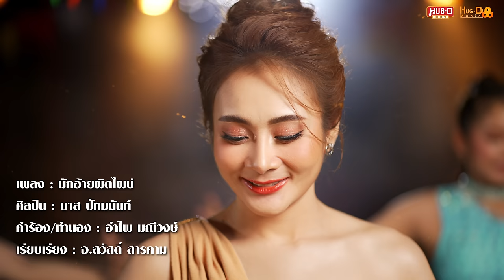มักอ้ายผิดไผบ่ - บาส ปัทมนันท์【MUSIC VIDEO】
ศิลปิน : บาส ปัทมนันท์
คำร้อง/ทำนอง : อำไพ มณีวงษ์
เรียบเรียง : สวัสดิ์ สารคาม
ถ่ายทำ : น้ำเพชรสตูดิโอ
กราฟฟิค : กัส กุมภา
ห้องบันทึกเสียง :  ฮุงเฮืองสตูดิโอ
อำนวยการผลิต : ฮักดีเร็คคอร์ด

(เกริ่น)
    หล่ะอ้าย ผู้ฟังลำเอ๋ย ล่ะคั้นว่าน้องมักอ้าย สิไผบ้างหรือบ่ พี่ชายเอ๋ย
หล่ะยังเป็นโสดอยู่บ่นอ หรือมีเมียเฟียอยู่บ้าน แล้วบ้ออ้ายแม่นม่ายมา
 แล้วบ้ออ้ายแม่นม่ายมา หนานวนๆ..ละน่า

    โสดชั่วคราวหรืออ้ายเป็นบ่าวเมียเผลอ หมายแล้วเด้อ ละจั่งแม่นเท่สบตา
มาดแม่นๆอยากได้เป็นแฟนแท่ละหวา  มองสายตามันสั่นผวาฮอดใจ

โสดชั่วคราวหรืออ้ายเป็นบ่าวแฟนเผลอ มักแล้วเด้อ โอ่ยอ้ายอย่าเท่แฮงหลาย
เว้าแปนๆอยากลองจับแขนจับไหล่
ถามทางใจว่าเป็นแฟนไผ บ่ออ้ายเอ๋ย

เขยไทบ้านได๋นอคุณพี่
น้องสิเอาแบบนี้ น้องสิเอาแบบนี้
ทางมือซี้ว่าจอง

เฝ้ามองขอให้เป็นโสด เฝ้ามองขอให้เป็นโสด สาธุได้โปรดโสดให้ทานแน่แหม
จัดหนักจะตามฮักตามแคร์ จัดหนักจะตามฮักตามแคร์ ให้เป็นจริงแน่แม้ อ้ายอย่าเป็นแฟนใคร

รู้ไหมว่ามันตำตึ้ง..ตึ้ง
นับสองนับหนึ่งหล่ะอดไว้เด้อหัวใจ
ย่านเดย่านหลงเซเข้าใส่
คนหมายหัวใจสิผิดไผหรือบ่

หมายนำจ้อคั้นหรือตำตอล้มท่วน
หมายนำจ้อคั้นตำตอล้มท่วน
อ้ายเข้ามาส่อยซ้วนแน่เด้อจ้าอย่าเมิน

เป็นผัวเพิ่นบ้อหนอ อยากเดินไปถาม
สาวหมอลำคือน้องมันก็ยังเขิน
แอบเสียวใจ ละย่านแต่พอกะเทิน
เป็นซู้เพิ่น มันบ่สะเวิน หัวใจ

ผิดผู้ได๋ มักอ้ายผิดไผบ่หนอ
ผิดไผบ่ ละว่าสิทุ่มเทใจ
ถ้ายังโสด กะโคตรสิดีต่อใจ
หรือแฟนใคร อะหรือ หรือเป็นแฟนใคร ต้องขออภัยหลายๆเด้อ

พอเจอมันตำใจตึ้ง พอเจอละมันตำใจตึ้ง อยากดึงแขนอ้ายเข้าใส่ ดึงอ้ายเข้าใส่
ผิดไผละผิดไผอยู่บ้อ มักอ้ายมันผิดไผอยู่บ้อ นออ้ายผู้ม่ายมา หนานวนในเป็นแฟนใครหรือเปล่า
หนานวนในเป็นแฟนใครหรือเปล่า หรือเมียเขาล่ะเฝ้าคอยอยู่บ้าน รอคำยืนยันอยู่เด้ออ้าย
 รอคำยืนยันอยู่เด้ออ้าย...

ติดตามอัพเดทผลงานศิลปินได้ที่